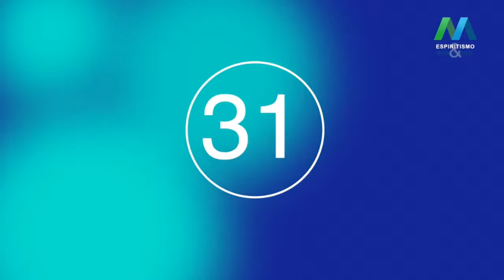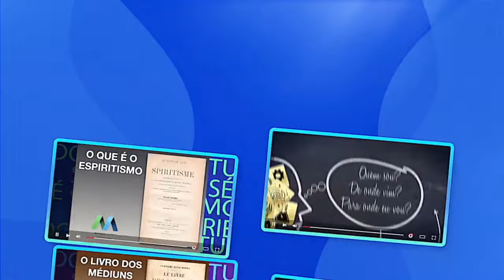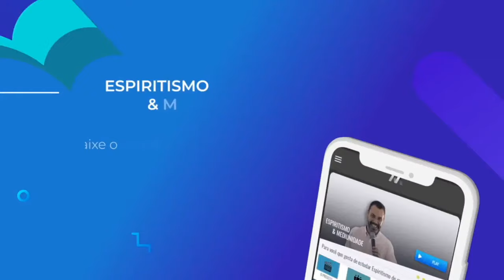[ LIVE ] A divina proteção na gestação - Vera Millano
Projeto: Espiritismo e Mediunidade.

Marcelo Uchôa conversa com a escritora, dirigente e palestrante espírita Vera Millano sobre “A” divina proteção na gestação”.

Vera Cristina Milllano foi diretora dos Departamentos da FEESP:  Evangelho no Lar, Orientação e Encaminhamento (Atendimento Fraterno) e da Área de Assistência Espiritual. Atualmente é  diretora da Área de Divulgação e do da FEESP - Federação Espírita  do Estado de São Paulo.
É autora do livro "Evangelho no Lar - Nosso Encontro com a Paz".

Marcelo Uchôa é orador espírita, articulista da revista Presença Espírita da Mansão do Caminho.
É cofundador do projeto Espiritismo e Mediunidade.
Atualmente é colaborador do Instituto Espírita de Educação em São Paulo.

Data: 31/03/2021.

Horário: 19h30.

- TV CEAACAL - CENTRO DE ESTUDOS ESPÍRITAS CAMINHO DA LUZ (Florianópolis, SC)

- TVCETE -  COMPLEXO DE ENSINO E DE TRABALHO EMMANUEL (Campina Grande, PB)